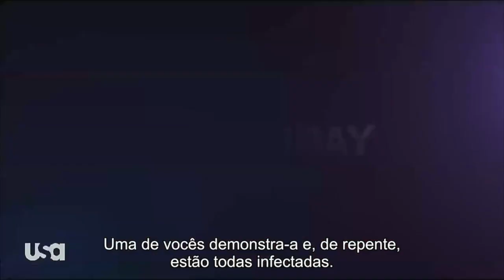Dare Me 1x03 - Promo "Surrender at Discretion" [LEGENDADO]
Promo legendada do episódio 1x03 de Dare Me, intitulado "Surrender at Discretion".
Dare Me é uma série da USA Network, baseada no romance com o mesmo nome de Megan Abbott. A Netflix comprou os direitos de distribuição da série fora dos EUA (ainda não foi anunciada a data de estreia na Netflix). A 1ª temporada é transmitida originalmente aos domingos, na USA Network.

Dare Me mergulha no mundo cruel das líderes de torcida competitivas do ensino médio. A trama acompanha a relação tensa entre duas melhores amigas (Herizen Guardiola e Marlo Kelly) depois que uma nova treinadora (Willa Fitzgerald) chega para levar a equipe à excelência. Enquanto a amizade das meninas é colocada à prova, suas vidas mudam para sempre quando um crime chocante abala o mundo suburbano delas.